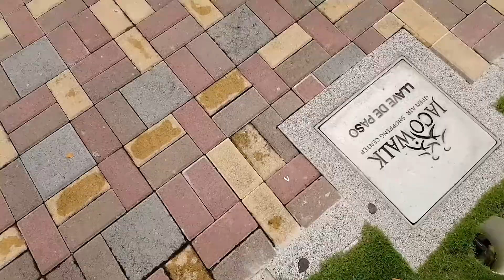COSTA RICA/ Fin de Semana en Playa Jacó!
Fin de semana en Jacó, Costa Rica. Celebrando mis 21 años de la mejor forma, disfrutando del sol y la arena ♥